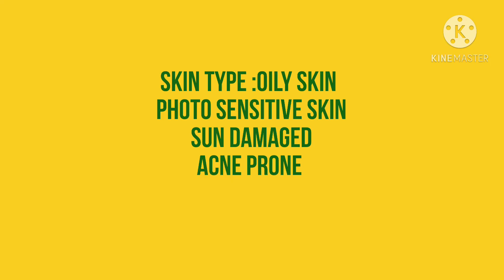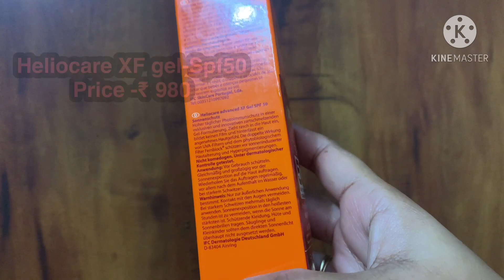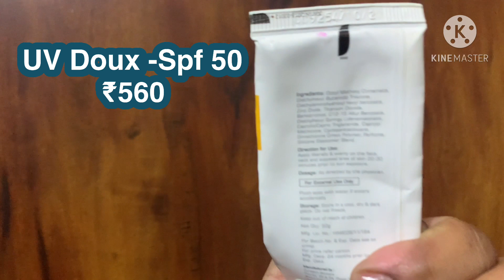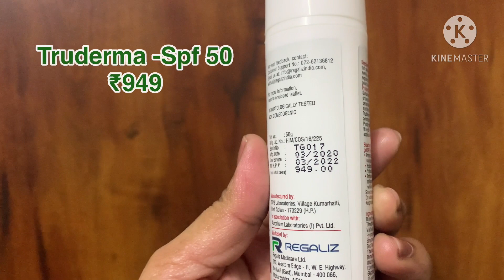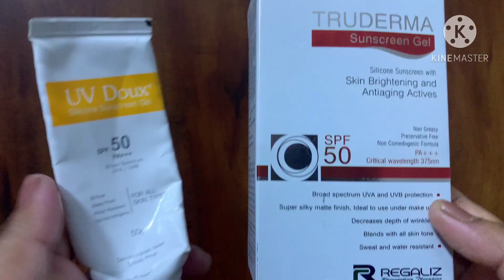Best Sunscreens for Oily Skin సన్‌స్క్రీన్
Hello there,
From being a gawky teen to a skincare addict .
I try skincare based on reviews ,recommendations and by own research.

In this video ,i reviewed the best and the worst Sunscreen's for oily skin beauties.

Video Shot on :Iphone Xs